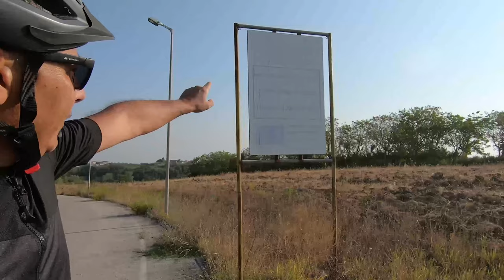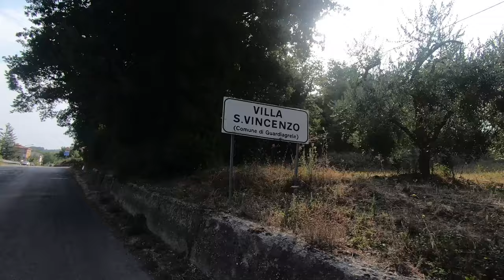In bici da Filetto a Castel Frentano con polemica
Giretto in bici da Filetto a Castel Frentano. Piccola riflessione sullo stato di degrado della zona industriale "senza fabbriche" di Filetto.
Bicicletta : Cinelli Hobo Interrail
GoPro Hero8